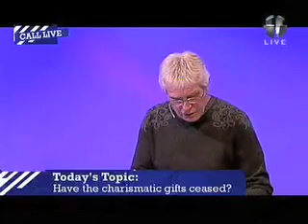7/13 Cessacionismo Reformado Vs. Carismatismo/Pentecostalismo (Dons do Espírito) Debate (Português)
Cessacionismo Reformado Vs. Carismatismo/Pentecostalismo (Dons do Espírito) Debate entre Revs. Angus Stewart e David Antwi
Esta é uma tradução para o português de um debate que ocorreu em um estúdio em Londres, Inglaterra, e foi transmitido pela Revelation TV em 27 de setembro de 2007
Reformed Cessationism Vs  Charismaticism/Pentecostalism (Gifts of the Spirit) Debate between Revs. Angus Stewart and David Antwi
This is a Portuguese translation of a debate that took place in a studio in London, England, and was broadcast by Revelation TV on 27 September, 2007